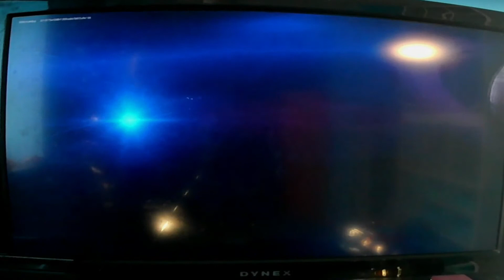{ytp}the masked hunter kills hunts noob galactus and makes him exlode ooooooooooooooooooooooooooooof